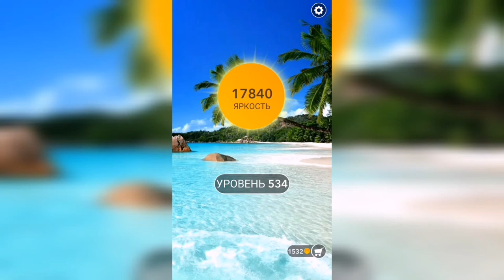Word / Слово Крест: Поиск русского кроссворда / Уровень 534